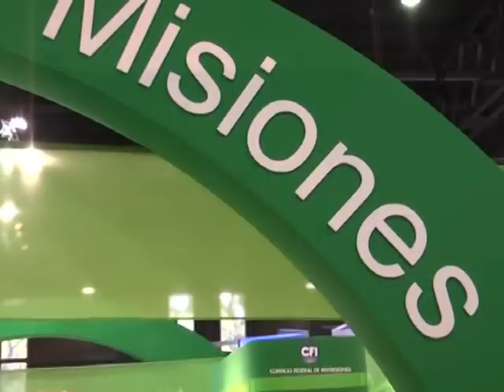05 FERIA DE TURISMO